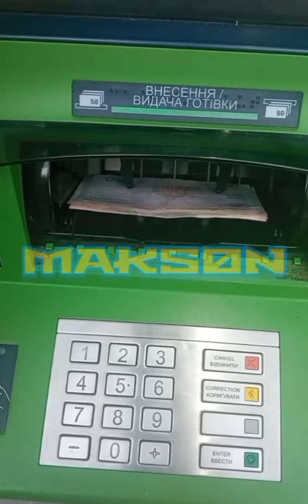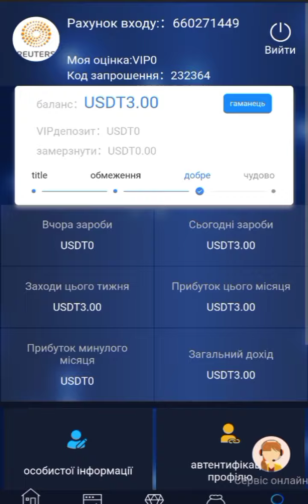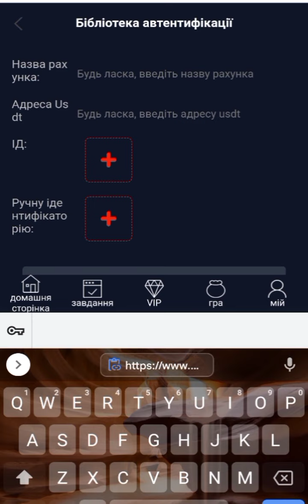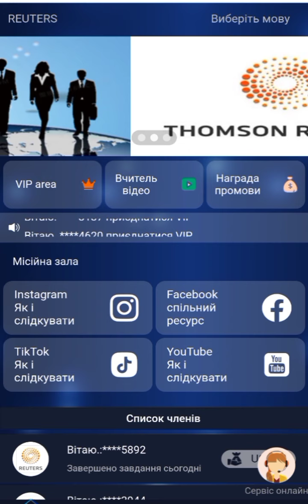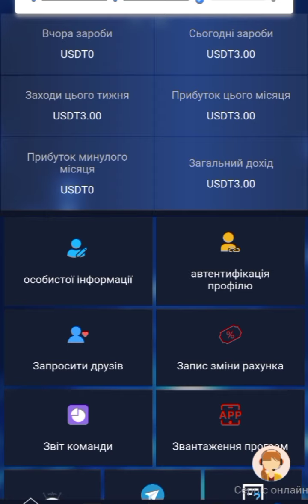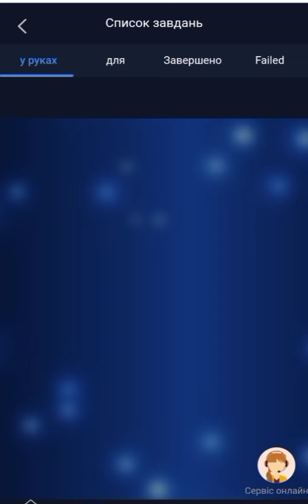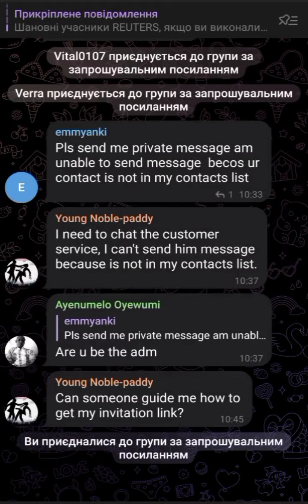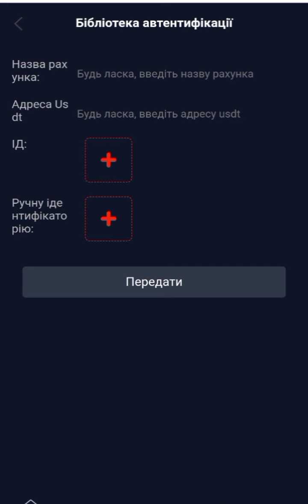Ruters заробіток на завданнях 2022 Заробіток у доларах.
сам сайт
телеграм група сайту.

заробіток в інтернеті. война в украине. заробіток в інтернеті без вкладів заробіток без вкладень заробіток в інтернеті без вложень 2020 Пасивний дохід в Україні 2022 заробіток без вкладень в інтернеті заработок в интернете як заробити гроші Заробіток на соц сетях як заробити гроші в інтернеті як заробити гроші школьнику заробіток в інтернеті 2020 як заробити гроші в інтернеті без вкладень як заробити гроші в інтернеті без вкладів заробіток на айфоні